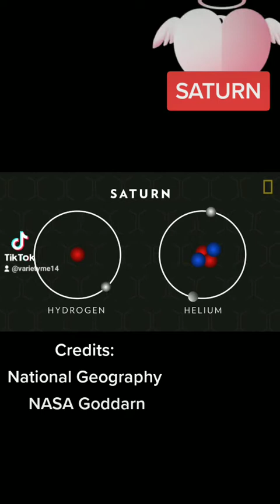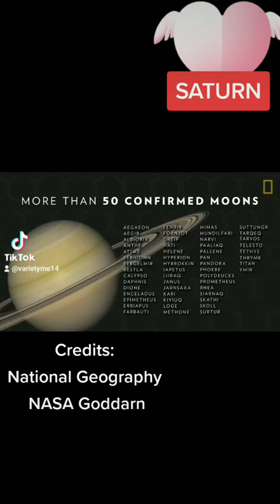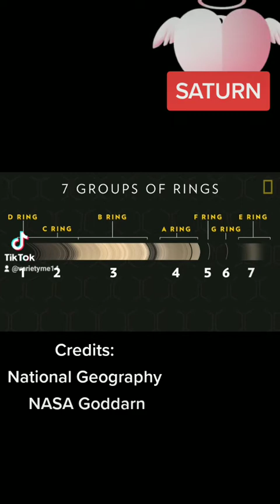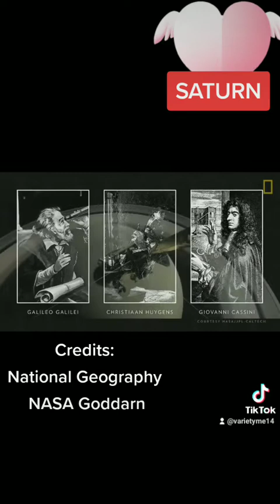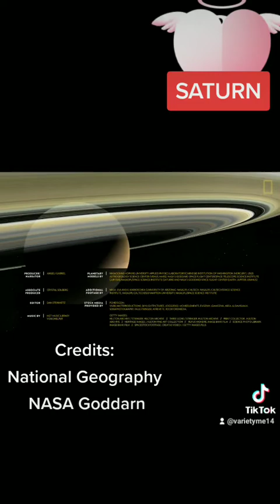Saturn loosing its ring?